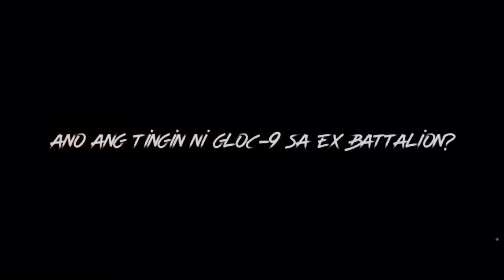ANO ANG MASASABI NI GLOC-9 SA EX-BATTALION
Gloc-9 Ex Battalion